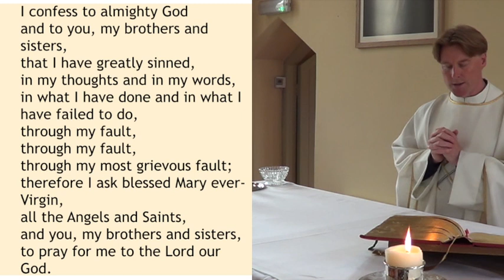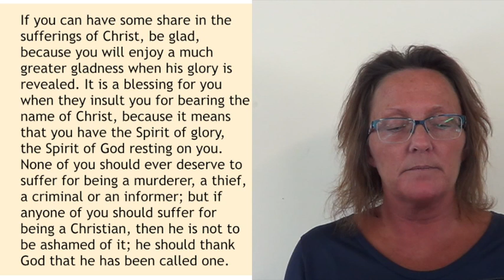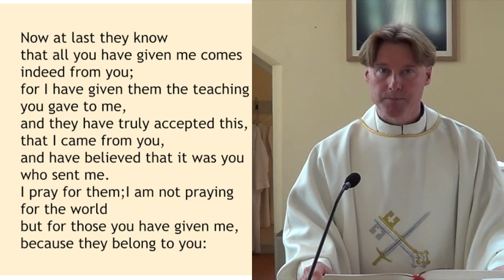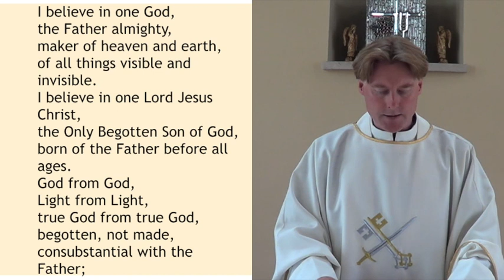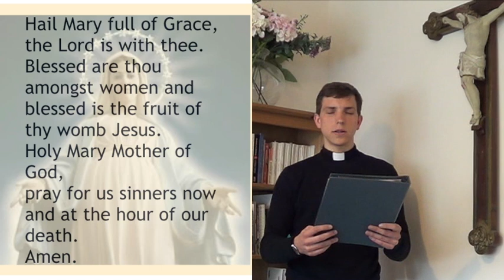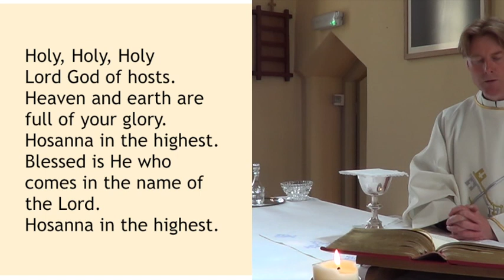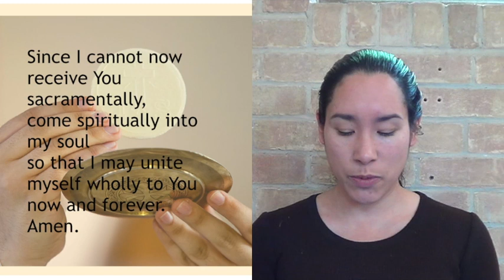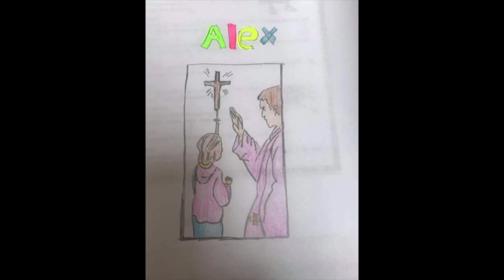7th Sunday of Easter, Mass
Fr Dominic Findlay-Wilson celebrates Mass of 7th Sunday of Easter at English Martyrs' RC Church, Chard, Somerset, UK. The Mass was recorded during lockdown so no parishioners were present. However, parishioners contributed readings which were incorporated into the video of the Mass.